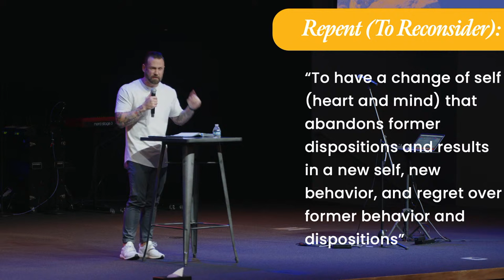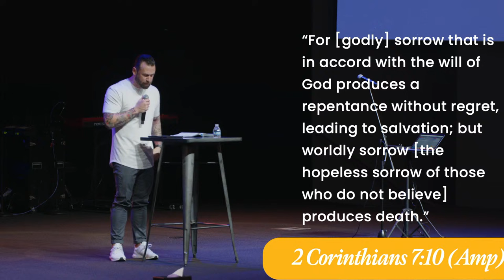Get Ready For the King | Matthew 3 | Chris Baselice